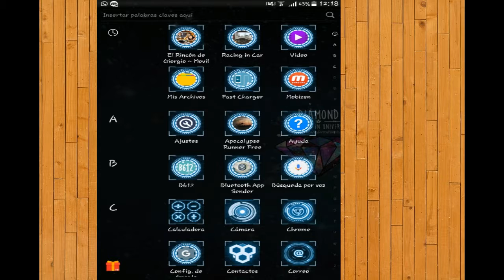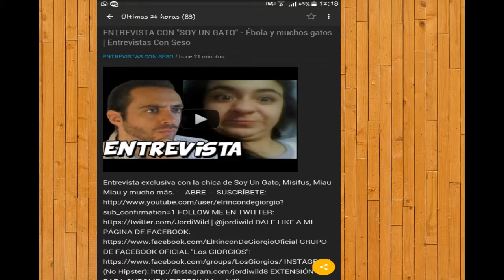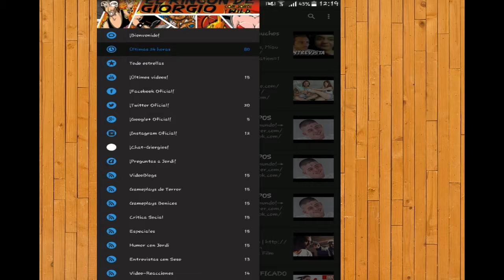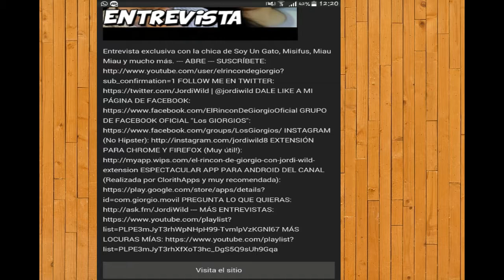aplicación principal El Rincón De Giorgio - YouTube(Oficial) Precaución solo para fans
apk del  Rincón De Giorgio solo para fans
por que solo para fans
por no encontraran otros vídeos o paginas o anuncios o lo que sea
que no es del  Rincón De Giorgio es decir si buscan otros youtubers esta aplicación no es

mayor información y comunicación
correo
celular
75425267